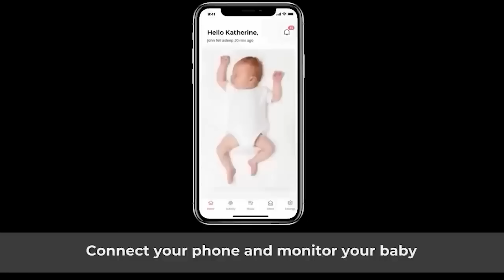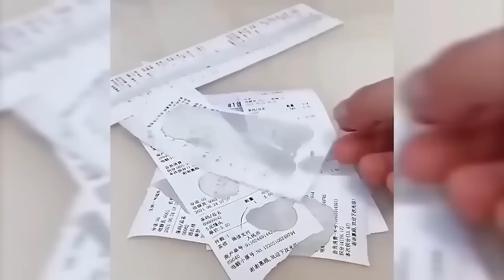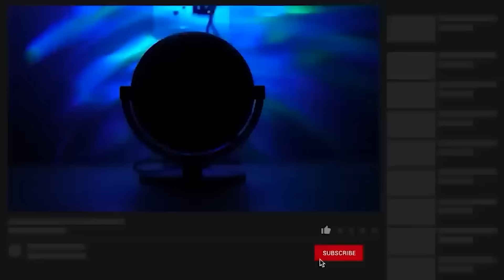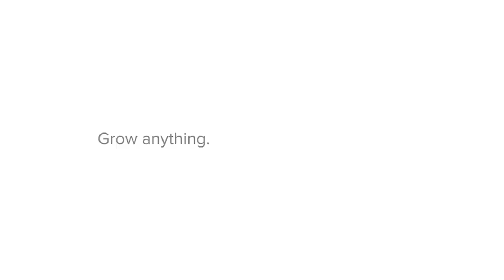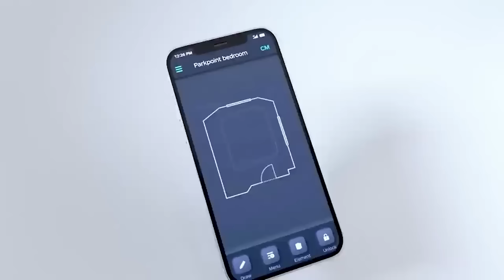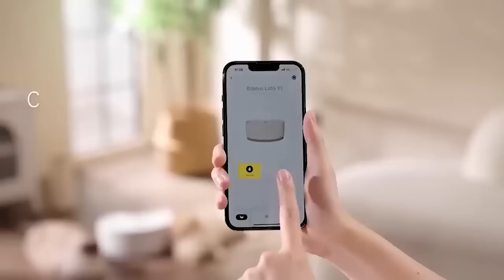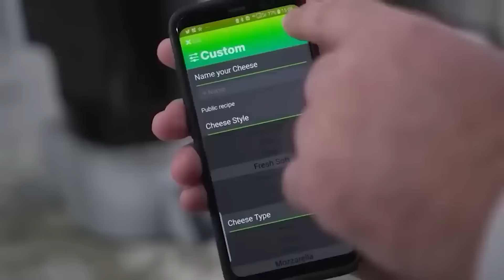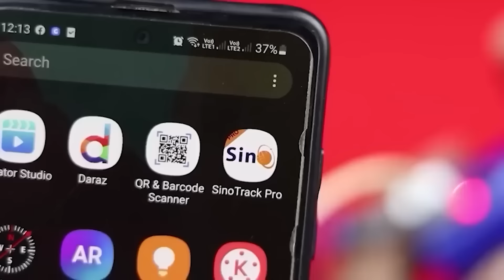КИТАЙЦЫ СНОВА УДИВЛЯЮТ 100 ТОВАРОВ С ALIEXPRESS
СОВЕТУЮ ПОСМОТРЕТЬ